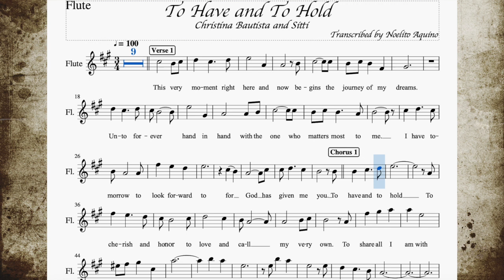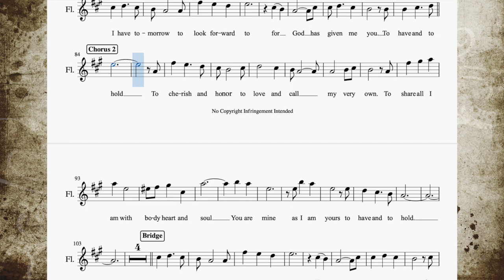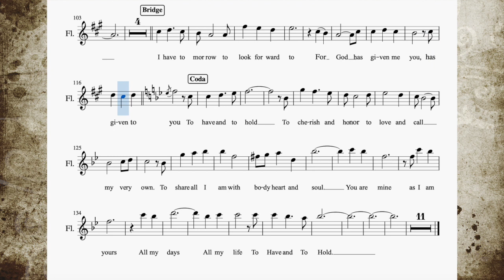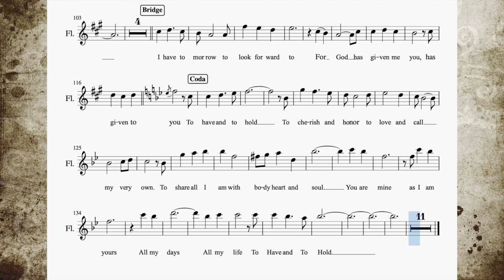To Have and To Hold - Flute / Violin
Popularized by Christian Bautista and Sitti